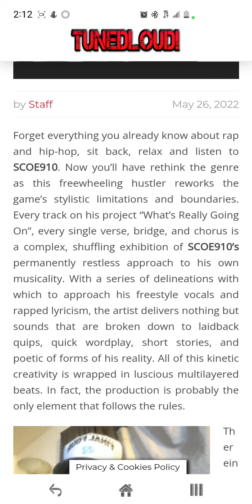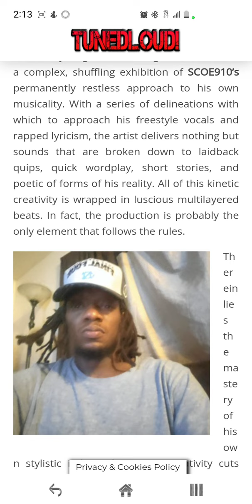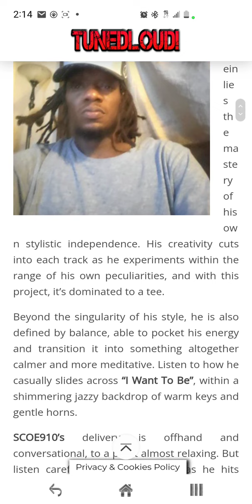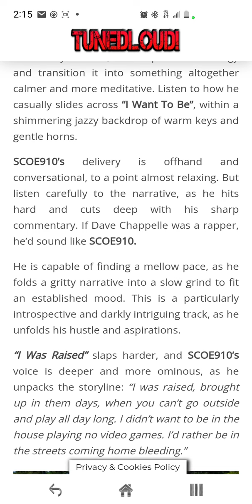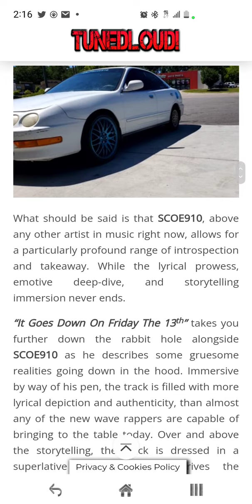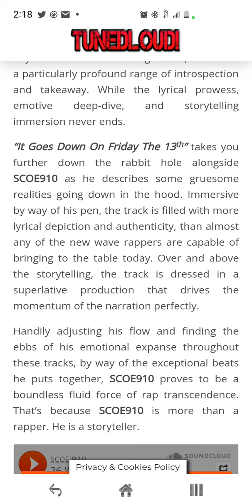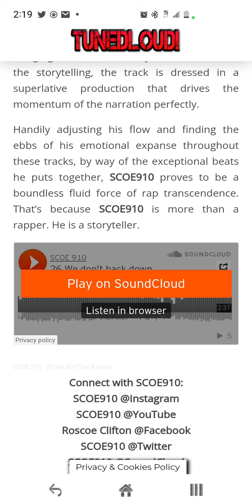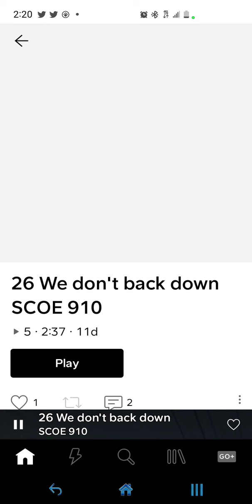your boy @Scoe910 done got on a digital magazine@Tunedloud!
TUNEDLOUD!I have to get a little promotion going on invest in yourself peoples@TUNEDLOUD!